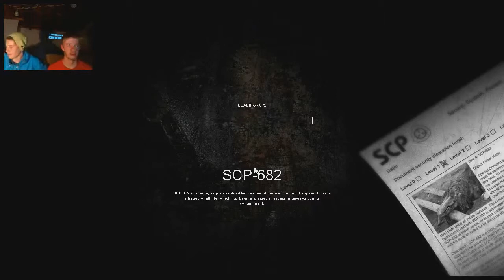HE'S EVERYWHERE! - SCP: Containment Breach - We Play Part 1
Hey Guys! Storm (Kyler) Fish (Jordan) here with another game! We decided to play "SCP: Containment Breach" Where one of us controls the keyboard and the other uses the mouse.. Should be interesting! Hope you enjoy!
Leave a like or comment if you enjoyed!

All Music and Games DO NOT Belong to me and all credit is given to the AUTHORS and/or DEVELOPERS.